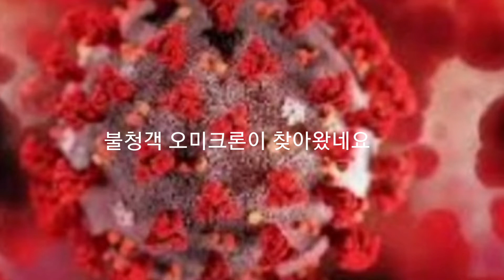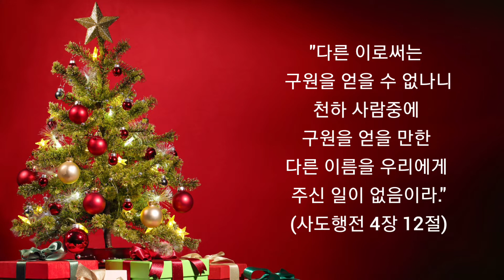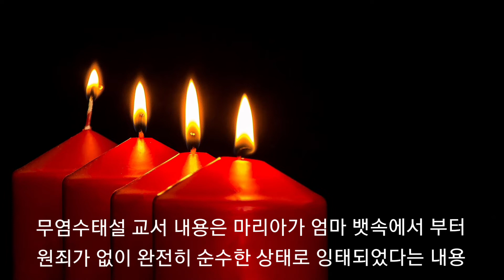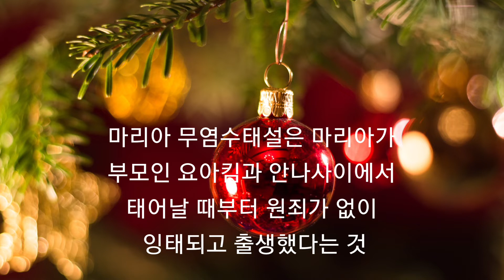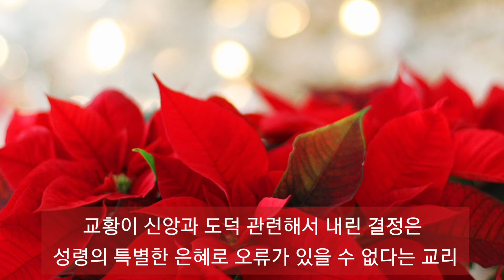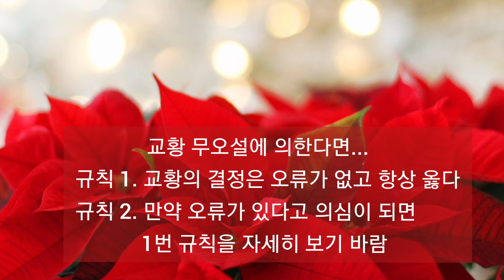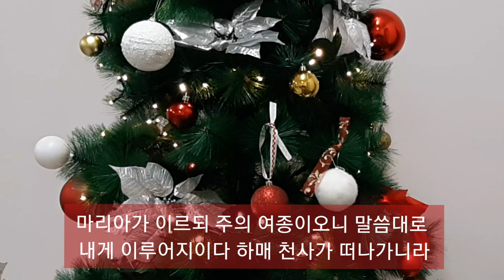12월 8일은 왜, 노는날 인가요? 《성모무염수태일》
12월 8일은 성모무염수태일로 카톨릭의 중요한 축일 중 하나입니다. 오늘 영상에서는 성모무염수태일에 대해 자세히 알려드립니다.

영상에 사용한 일부 이미지는 에서 제공하는 무료이미지를 사용하였으며,
음원 출처는 다음과 같습니다.

감사합니다.